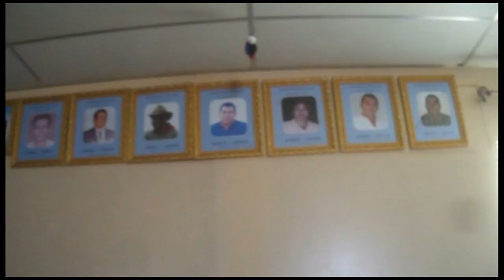San Francisco Libre Asamblea de Desmovilizados SMP y representantes FUCSEMP (Versión completa)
Imágenes tomadas el día jueves 20 de febrero de 2014 en el Auditorio Municipal de la Alcaldía de San Francisco Libre.